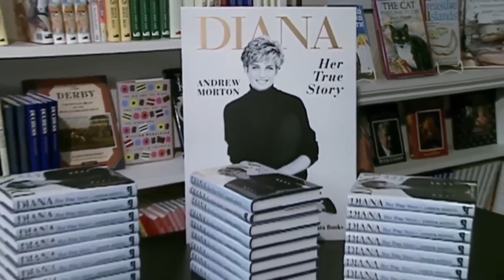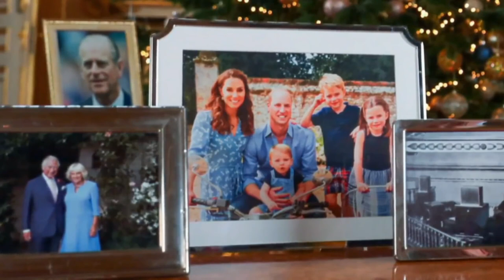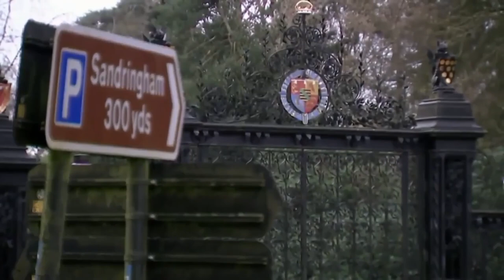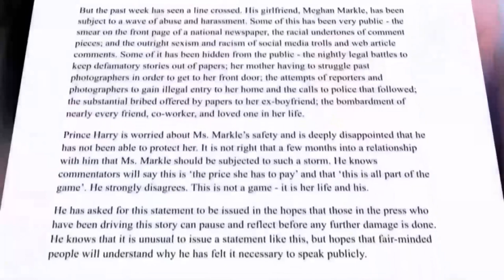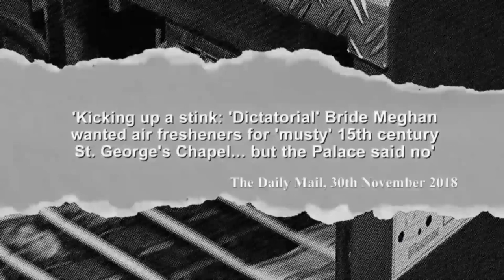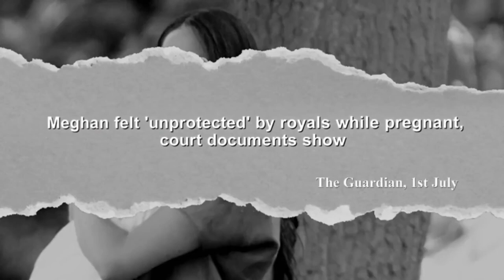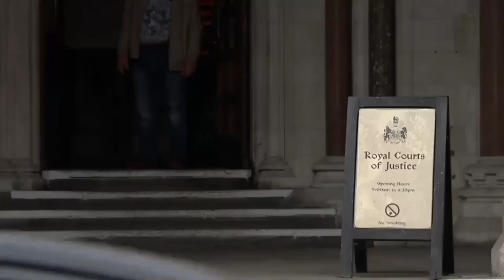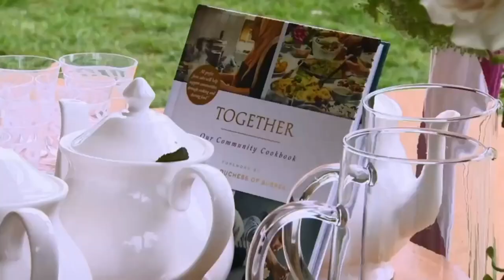Meghan & Harry - New Life In LA - British Royal Documentary